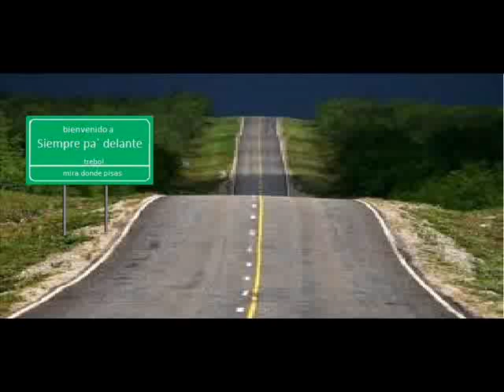fortaleza de lo interno - trebol _ (siempre pa`delante) _